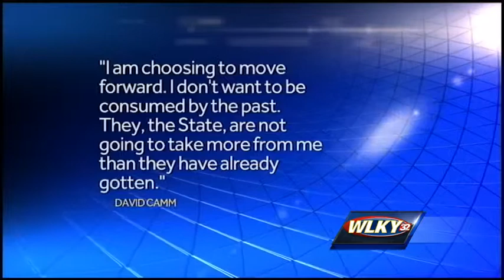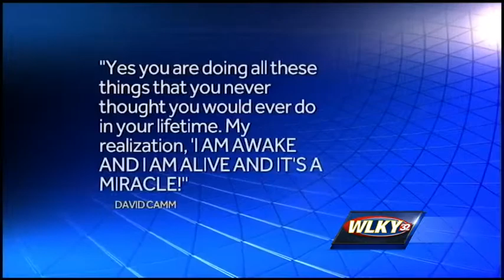David Camm thanks supporters in letter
David Camm wrote an emotional letter thanking his supporters.